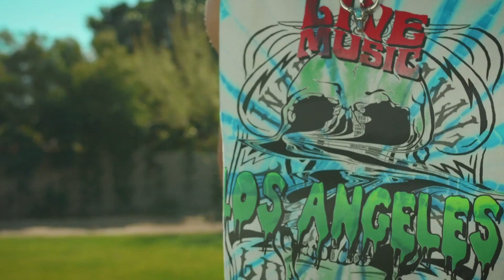Briana Bianca - Say My Name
Deephouse Playlist Mix made with Love by Bass Crackers Youtube Music Channel:
00:00:00  |  01. Briana Bianca - Say my name

We have best of tropical deep house music like 'Briana Bianca Say my name' for chillout lounge or any summer day of your life. In this summer mix we have also '', a vocal song extracted from a Mega Hit compilation of vocal deephouse. Even if you run, study, read a book this vocal deephouse bass boosted '' song can make you have very happy devine feeling about life. Theese first four tracks from this summer mix can be best for car music also, on a long ride, in your holiday at the Ibiza beach. The fourth vocal song of the deep chillout playlist mix is '' and have a very sweet vocal and is in tropical deep house music style of 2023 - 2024. Sometimes there are bass boosted or electro house music in the playlist mix.